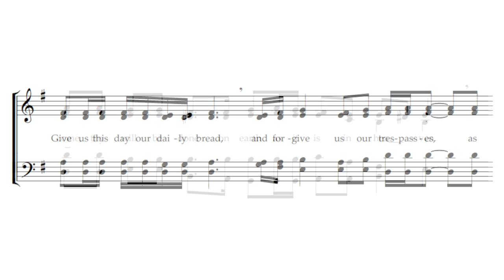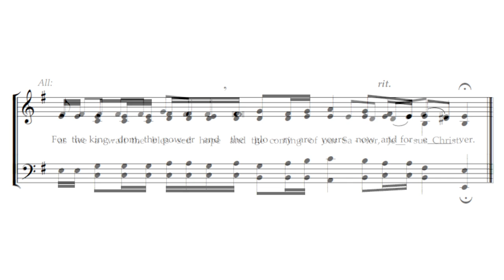The Lord's Prayer - The Mass of St. Philip Neri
The Mass of Saint Philip Neri
Paul Jernberg, composer
Performed by: The Schola Cantorum of St. Peter the Apostle
Priest: Fr. George Drance, SJ
J. Michael Thompson, director
Recorded in Chicago, July 2014
Video editor: Tom Jernberg